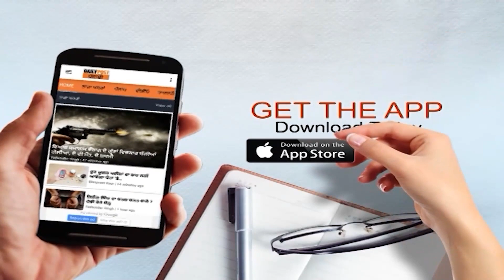CM Bhagwant Mann ਨੇ ਪੰਚਾਇਤਾਂ ਲਈ ਜਾਰੀ ਕੀਤੇ ਨਵੇਂ ਆਦੇਸ਼, ਸੁਣ ਕੇ ਲੱਗੇਗਾ ਝੱਟਕਾ !